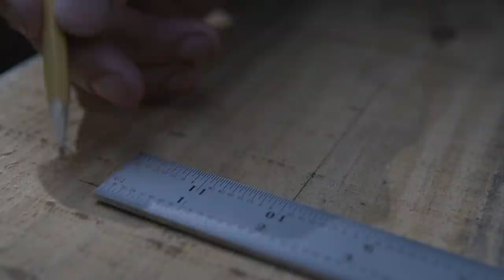Tiny Timber Frame Workshop Pt.1: Foundation and Sill Plate Mortises // Plans Available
Part one of the Tiny Timber Frame Workshop Build. The workshop will be 10’x12’. Metal roofing, double doors, and Shou Sugi Ban siding.

The concrete pier foundation was made using 8” diameter form tubes. Each pier is dug 2’ below ground level.

The long sills in this video have a mortise on each end and a single mortise in the center of the sill that will accept the tie joist. The floor joists drop in to the housing cut every 2 ft down the sill.

Next video, we will cut the tenons in the short sills, and assemble the base of the timber frame.

Lie-Nielsen Rip Panel Saw
Disston & Sons #16 Crosscut Panel Saw (antique)

Stanley #4 Smoothing Plane (antique)
Stanley #5 Jack Plane (antique)
Stanley Bedrock #608 Jointer Plane (antique)

Stanley #92 12” Brace (antique)
Irwin Auger Bits (antique)